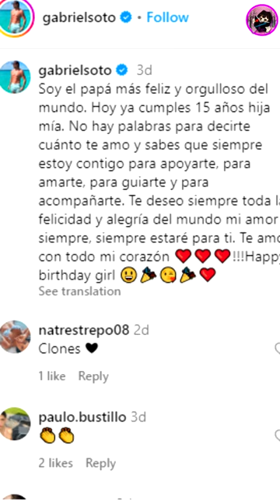Así Geraldine Bazán Y Gabriel Soto Festejan Los XV Años De Su Hija Elissa